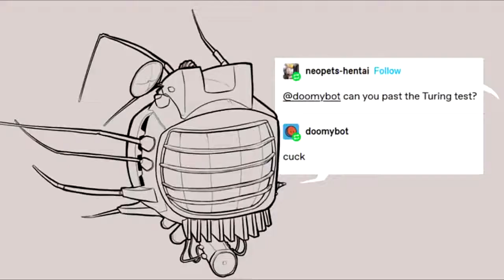Can You Pass the Turing Test?